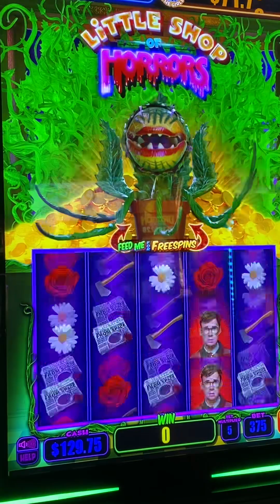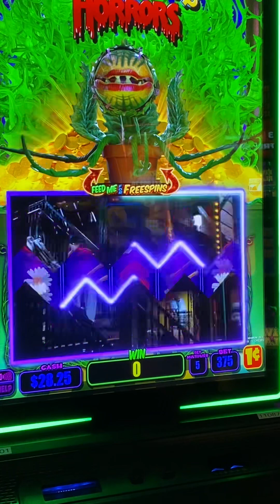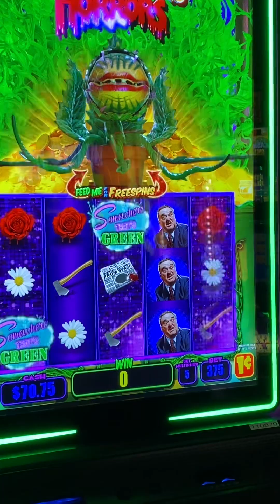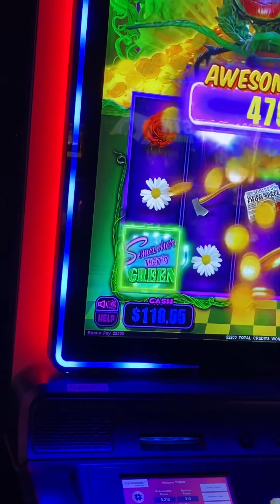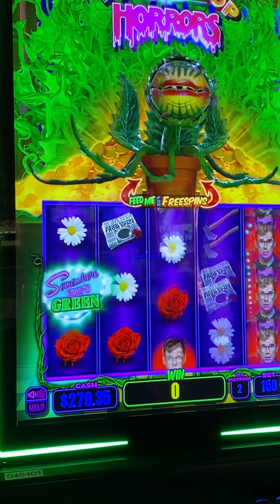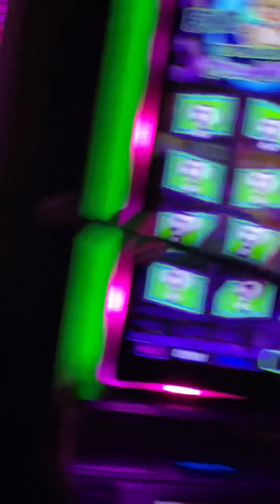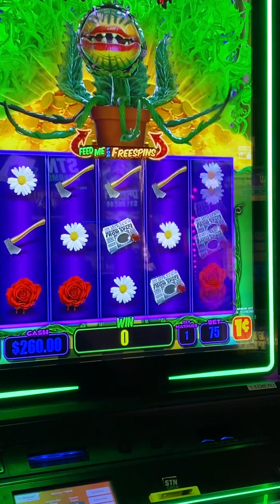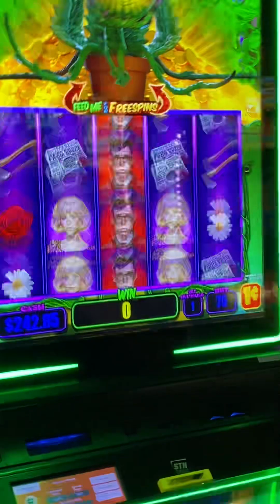Little Shop Of Horror Slots Gambling Game Fun Las Vegas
Little Shop Of Horror Slots game Las Vegas Fun